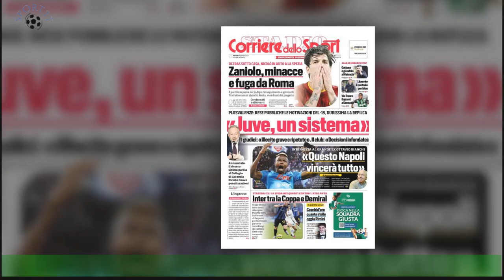Elisabetta Canalis, la figlia un messaggio per Ronaldo…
Gesto inaspettato da parte di Skyler Eva, la figlia di Elisabetta Canalis . La bambina,che ha solo 7 anni e vive a Los Angeles con l'ex Velina di Striscia la notizia e il marito Brian Perri ,ha manifestato pubblicamente tutto il suo amore per Cristiano Ronaldo. La piccola ha scritto il nome del campione portoghese sulla sua maglietta lasciando senza parole la famosa madre.